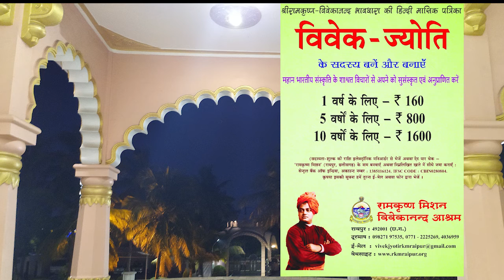(6) श्रीमद्भगवद्गीता. प्रवचनकार स्वामी सत्यरूपानन्द जी महाराज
VIVEK JYOTI HINDI MONTHLY MAGAZINE Published by RAMAKRISHNA MISSION VIVEKANANDA ASHRAMA, Raipur, Chhattisgarh-492001.